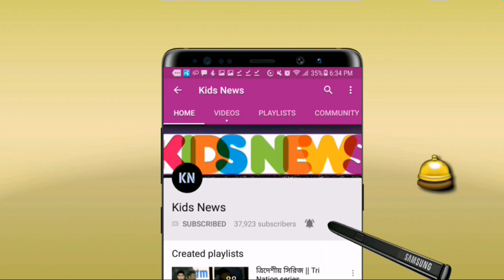সুখবর! ভারতের সাথে যৌথভাবে ২০২৩ বিশ্বকাপ আয়োজন করবে বাংলাদেশ! এনিয়ে যা বললেন পাপন | bdcricket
বিস্তারিত জানুন।

বাংলাদেশ ক্রিকেট দল - Bangladesh cricket - bdcricket.